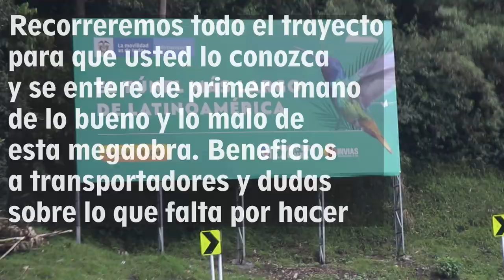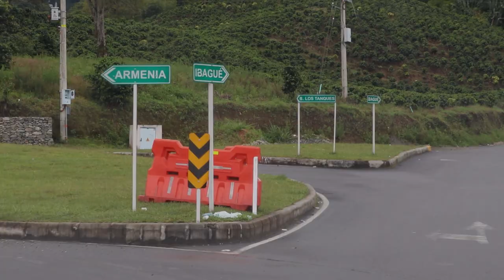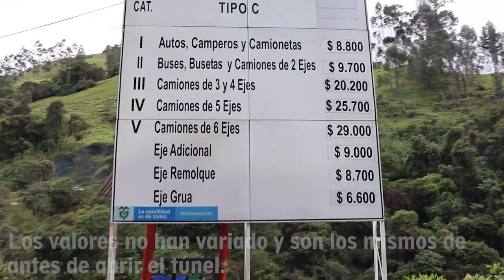Túnel de La Línea: excelente y terrible. Recorrido completo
¿Pensó el gobierno nacional en las afectaciones a los habitantes de la montaña, al dejar, tanto el túnel como la vía habitual en una sola dirección?

El túnel de La Línea fue inaugurado este 4 de septiembre. La obra aun inconclusa, comprende un túnel en un solo sentido, tras 15 años de trabajos, demoras y sobrecostos.

Movilidad de enfermos, productos agrícolas, comercio y comunidad en general que vive en el Alto de La Línea quedó afectada por la vía en un solo sentido.

Recorrido de todo el trayecto para que todos lo conozcan y se enteren de primera mano de lo bueno y lo malo de esta megaobra. Beneficios a transportadores y dudas sobre lo que falta por hacer.